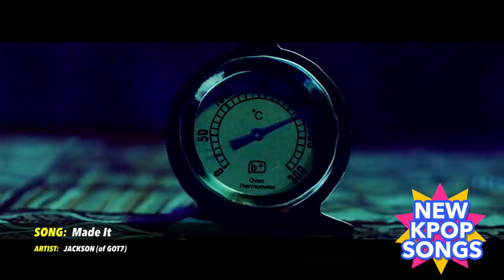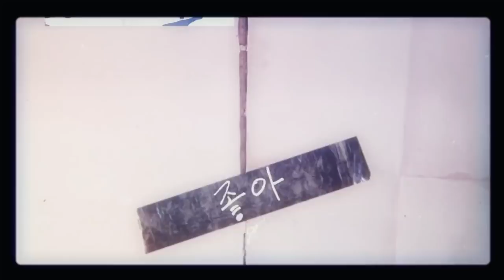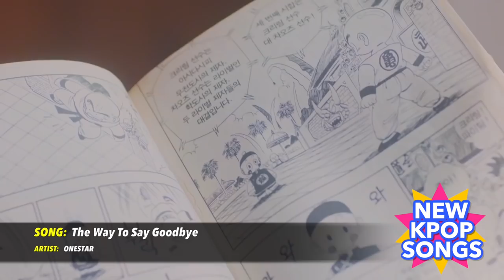NEW K-POP SONGS | SEPTEMBER 2018 (WEEK 2)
Here's all of the NEW KPOP SONGS for this week (From September 7th to September 17th, 2018)! It is released every week just before our K-Pop Songs Chart so that you have a chance to look at and research new songs before voting. ^^

Sorry that the Fun Facts weren't here this week. I'll try to bring them back by next week. ^^ Also some of these songs technically aren't eligible for the chart, but I felt that it's good to try to give exposure to them when I can.

I work for hours on these videos and earn no money from them due to YouTube's copyright system.

New releases include GOT7, SHINEE and more!

Songs included:

VOID - “Planetarium”
CHANYEOL x SEHUN - “We Young”
SHINEE - “Countless”
PENTAGON - “Naughty Boy”
OH MY GIRL - “Remember Me”
BERRY GOOD - “Mellow Mellow”
JACKSON (of GOT7) - “Made It”
BAMBAM (of GOT7) - “Party”
YOUNGJAE (of GOT7) - “Nobody Knows”
JINYOUNG (of GOT7) - “My Youth”
YUGYEOM (of GOT7) - “Fine”
JB (of GOT7) - “Sunrise”
MARK (of GOT7) - “OMW”
GOT7 - “Lullaby"
DAY6 - “Beautiful Feeling”
HYOMIN (of T-ARA) - “MANGO"
UNI.T - “Begin With The End”
ONESTAR - “The Way To Say Goodbye”
PARK BORAM - “One More Shot”
DINDIN ft. LEE HONG GI - “Insomnia”
WETTER - “Hello Sunshine”
PLT - “IGOHOLIC”
GAVY NJ - “I’m Fine”
EB - “Wanna Know”
seizetheday ft. SLEEPY - “Ocean View”
KITTEN GIRLS - “U ME US”
ROSE - “Blur”
VINXEN ft. NELL - “Star”
ASOL ft. OLNL - “Bucket List”
SORAN - “Zamianwa (Can’t Close My Eyes)”